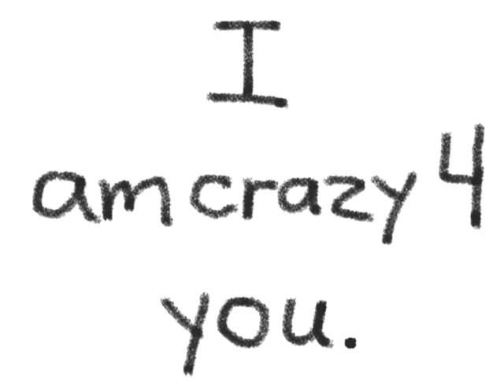I Blank You.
The many ways to say the L word.